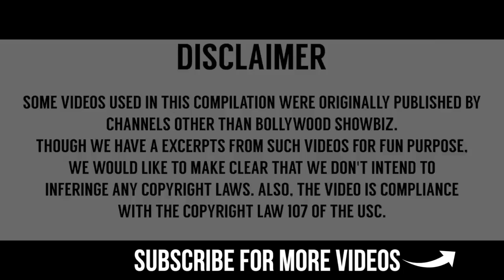YAMLA PAGLA DEEWANA 3/Sunny deol/bobby deol/dharmendra/new trailor 2018....